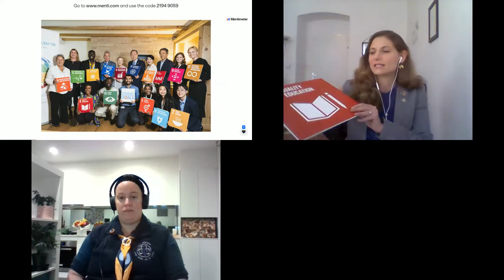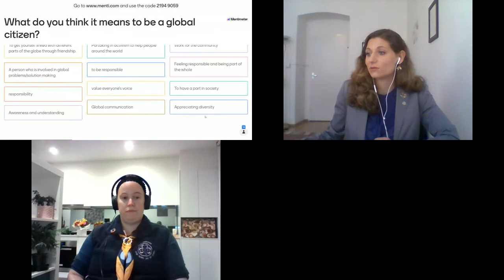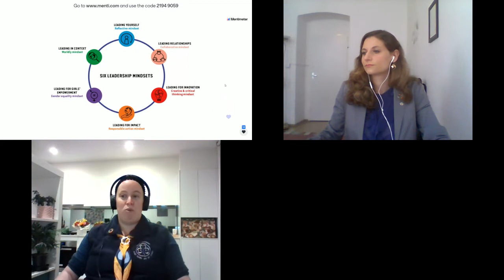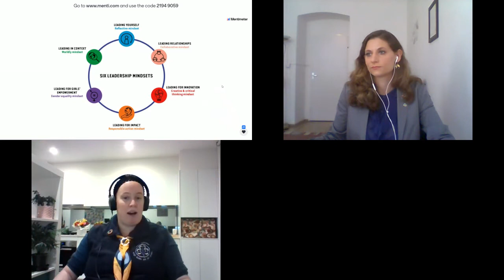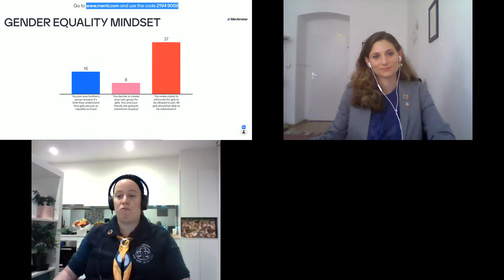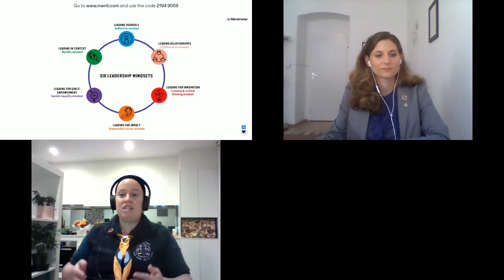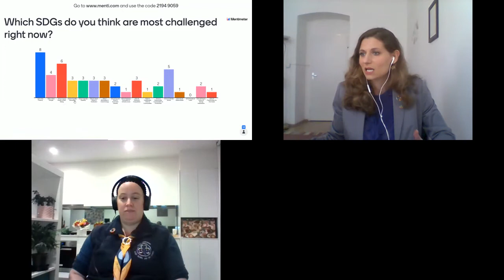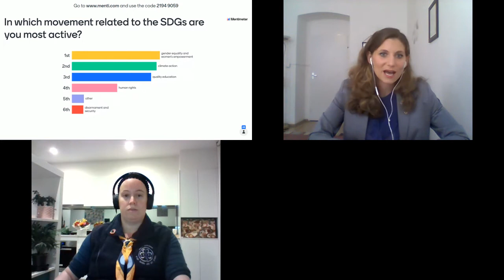Global citizenship education, responsibilities and activism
Hosted by the Ban Ki-moon Centre for Global Citizens (BKM Centre) and the World Association of Girl Guides and Girl Scouts (WAGGGS)  this breakout session showcased successful advocacy examples (on youth issues) and shared strategies for delivering successful advocacy campaigns at national/regional/global level, including examples directly from young people.

This video is available for subtitles using closed captions (CC).